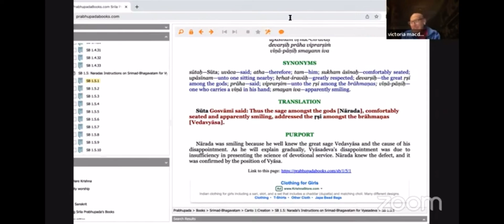Can you become a pure devotee by magic ?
If you've enjoyed our readings, please consider supporting the printing of the Original 1962, 1964, 1965 Delhi Bhagavatams through this Your contribution will help ensure these invaluable works continue to inspire generations. Thank you for your kindness and support. Wanna join our discussions?

Message me or post a comment..